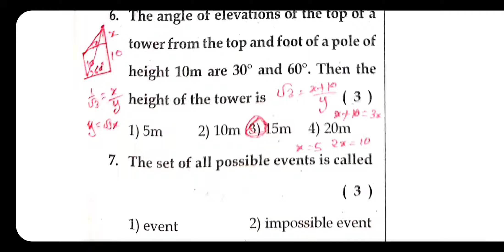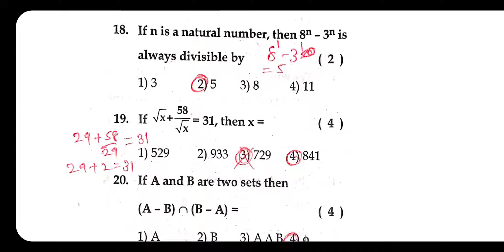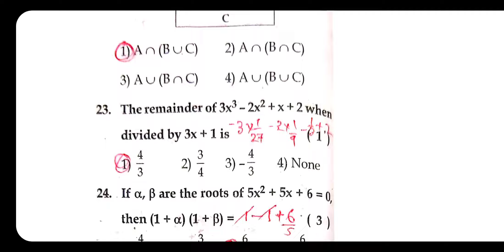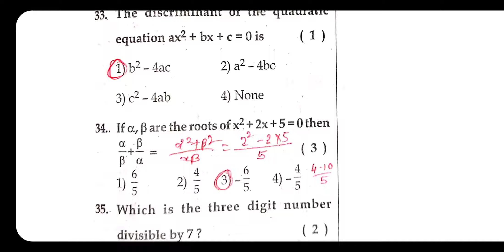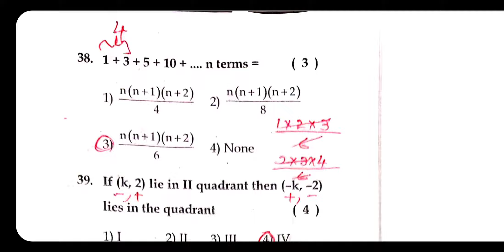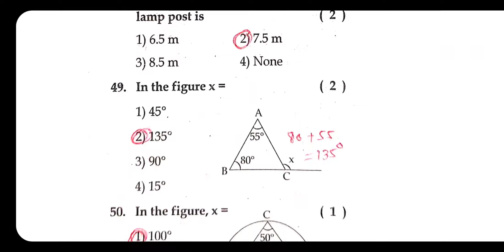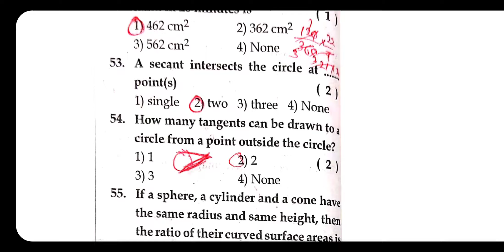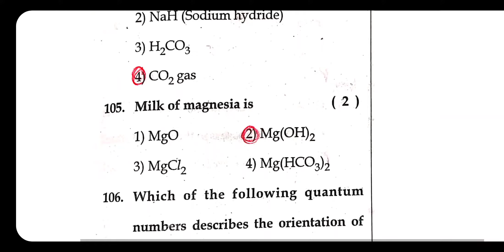TS Polycet 2017 PREVIOUS PAPER ANALYSIS FOR IIIT EXAM